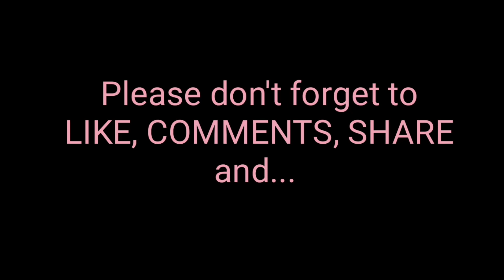Intro :)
These flags represents the countries I have already visited.